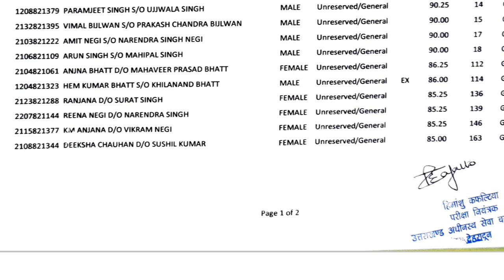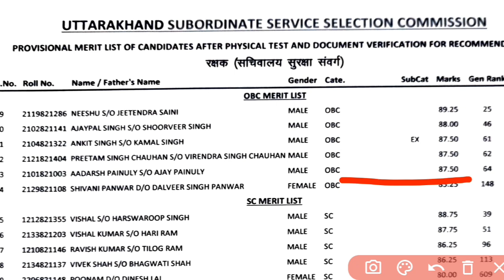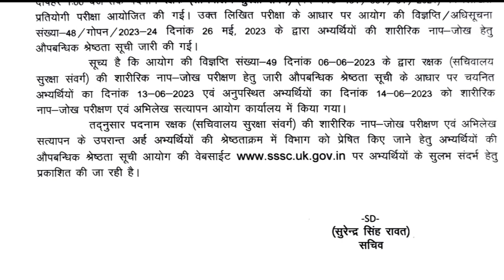UKSSSC Result 2023 | UKSSSC Forester Cutoff रक्षक (सचिवालय सुरक्षा संवर्ग) Result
Uksssc उत्तराखण्ड अधीनस्थ सेवा चयन आयोग के द्वारा दिनांक 21 मई, 2023 को प्रातः 11:00 बजे से

दोपहर 1:00 बजे तक पदनाम रक्षक (सचिवालय सुरक्षा संवर्ग) (पद कोड - 451 /661/31/2021 ) की लिखित प्रतियोगी परीक्षा आयोजित की गई। उक्त लिखित परीक्षा के आधार पर आयोग की विज्ञप्ति / अधिसूचना संख्या - 48 / गोपन / 2023-24 दिनांक 26 मई 2023 के द्वारा अभ्यर्थियों की शारीरिक नाप-जोख हेतु औपबन्धिक श्रेष्ठता सूची जारी की गई।

सूच्य है कि आयोग की विज्ञप्ति संख्या 49 दिनांक 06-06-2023 के द्वारा रक्षक (सचिवालय सुरक्षा संवर्ग) की शारीरिक नाप-जोख परीक्षण हेतु जारी औपबन्धिक श्रेष्ठता सूची के आधार पर चयनित अभ्यर्थियों का दिनांक 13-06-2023 एवं अनुपस्थित अभ्यर्थियों का दिनांक 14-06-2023 को शारीरिक

नाप-जोख परीक्षण एवं अभिलेख सत्यापन आयोग कार्यालय में किया गया।

तद्नुसार पदनाम रक्षक (सचिवालय सुरक्षा संवर्ग) की शारीरिक नाप-जोख परीक्षण एवं अभिलेख सत्यापन के उपरान्त अर्ह अभ्यर्थियों की श्रेष्ठताक्रम में विभाग को प्रेषित किए जाने हेतु अभ्यर्थियों की औपबंधिक श्रेष्ठता सूची आयोग की वेबसाईट पर अभ्यर्थियों के सुलभ संदर्भ हेतु प्रकाशित की जा रही है

परीक्षा तिथि 11 जून रहेगी

उत्तराखण्ड अधीनस्थ सेवा चयन आयोग द्वारा वन दरोगा
दस दिन में आएगा रिजल्ट
आयोग के सचिव एसएस रावत ने बताया कि रविवार को परीक्षा के लिए आठ जिलों में कुल 139 केंद्र बनाए गए थे। जिसमें कुल 51,961 आवेदकों में से 24,790 ही | परीक्षा देने पहुंचे इस तरह उपस्थिति 47.7 प्रतिशत रही है। इधर, आयोग के अध्यक्ष जीएस मर्तोलिया ने बताया कि इस परीक्षा का परिणाम भी दस दिन के भीतर जारी कर दिया जाएगा, उन्होंने बताया कि आयोग ने उत्तर पुस्तिका भी वेबसाइट पर | उपलब्ध करा दी है, आवेदक एक सप्ताह के भीतर अपनी आपत्ति दर्ज करा सकते हैं।।